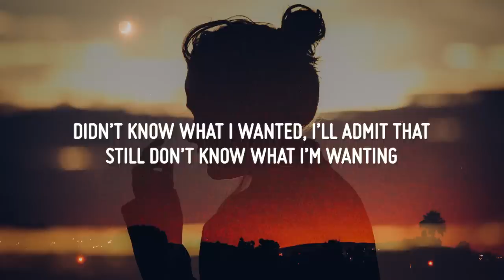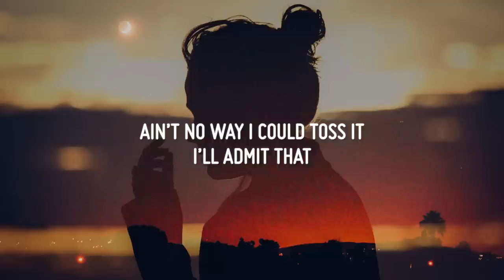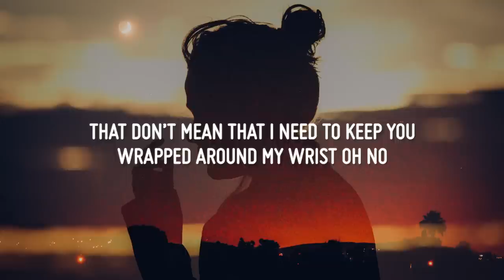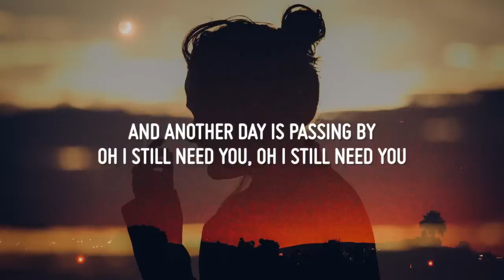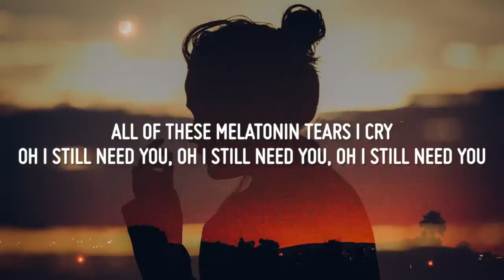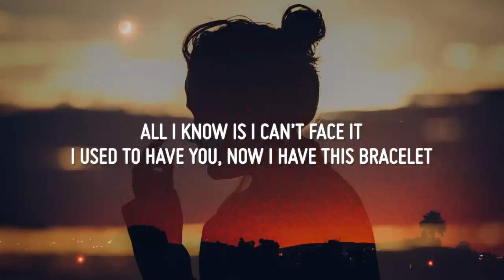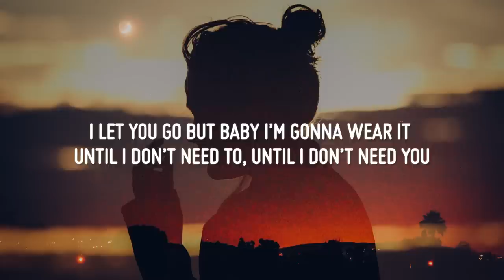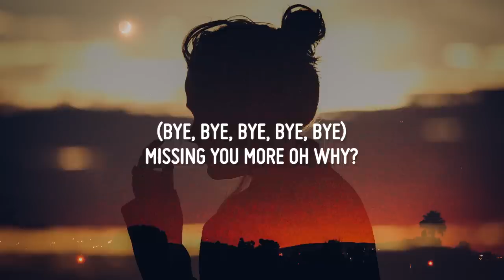Lauv - Bracelet (Lyrics)